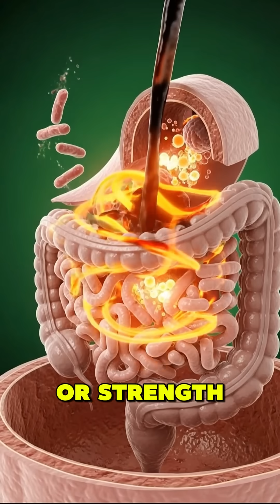What Happens Inside Your Body ? Excessive Instant Coffee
Learn what really happens inside your body when you drink too much instant coffee. This 1-minute video explains how excessive caffeine affects your brain, heart, stomach, sleep, and energy levels — including both short-term benefits and potential risks.

Perfect for anyone who drinks coffee daily and wants to understand its impact in a simple, visual way.